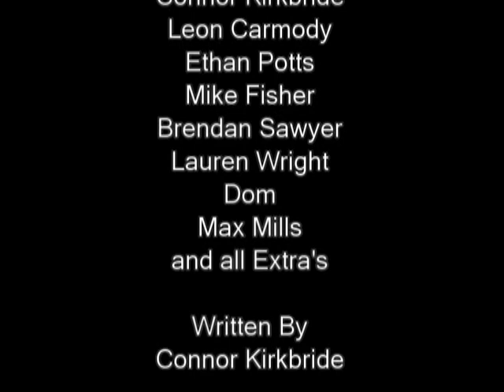The Living Dead | Season Two | Episode Six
Connor and Mike get stranded in John Harper's town. But, where is John? they then throwdown with his right hand man Dom.